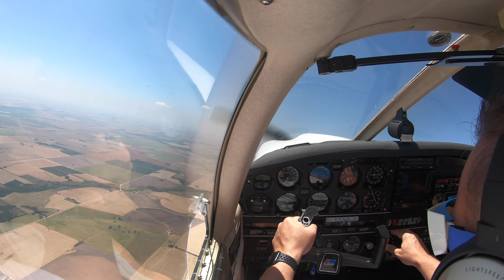PPL HoodTime VOR Navigation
PPL HoodTime VOR Navigation. Camera shut down near end of flight due to the hot Texas heatwave of 105 that day...